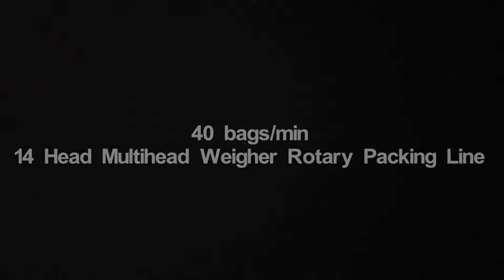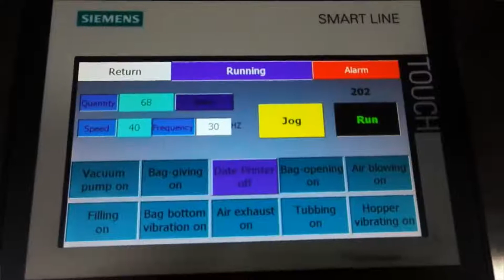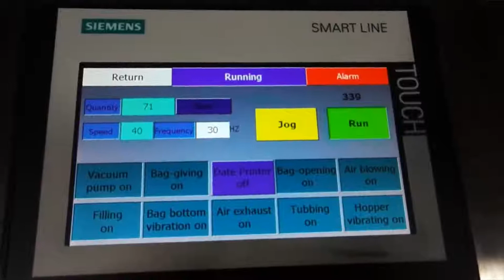14 head+rotary packing machine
rotary packing system with 40 bags/min

A. Application:

It is specially designed for weighing and counting, such as dry fruit, frozen fruit, nuts, beans, etc.
2. Function features：
Program recovery function can reduce operation failures.
No products auto pause function can improve weighing stability and accuracy.
High-precision digital loadcell.
User-friendly help menu in touchscreen contributes to easy operation.
100 programs capacity can meet various weighing requirement.
15 languages available for global markets.
Linear amplitude can be adjusted independently.

B. Mechanical characteristics and products feature
Unique and specially designed weighing and counting software.
Divider-less discharge chute avoids blocking problem.
Equipped with a especially designed central cone, rotary top cone can dispense the products into each linear feeder pans evenly.
Loadcell detection under the top cone ensures a smooth feeding process from conveyor and avoid blocking problem on top cone.
Equipped with both weighing and counting softwares.

C.Main features

D.Specifications

Model SW-M10 SW-M14/ M16/20/24 head weigher
Single dump Cap. 20-80g 20-1000g
Weighing accuracy 0.3-2.5g 0.3-2.5g
Max.weighing speed 35-50PPM 50PPM
Hopper volume 1.6/2.5L
Control panel 7" touch screen/9.7" touch screen
Options
Driving system Step motor
Power requirements 220V/1000W/50/60HZ/10A 220V/1500W/50/60HZ/10A
Packing dimension (mm) 1518L*1138W*1224H MM 1738L*1158W*1274H MM
Gross Weight 368kg 480kg
20GP/ 40GQ full line

Kitty Lu

Skype: kitty_landlu
ADD:  Building B, Kunxin Industry Park, No. 55, Dongfu Road Dongfeng Town, ZhongshanCity, Guangdong, China. 528425